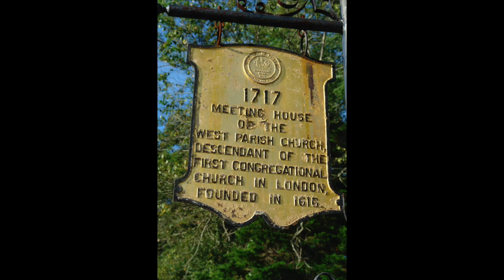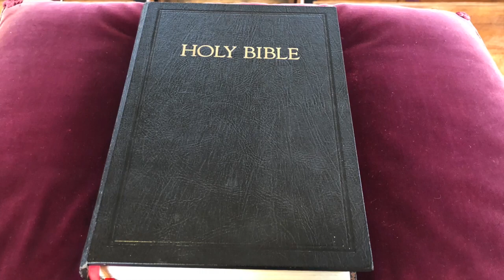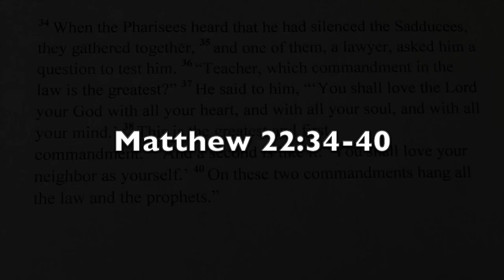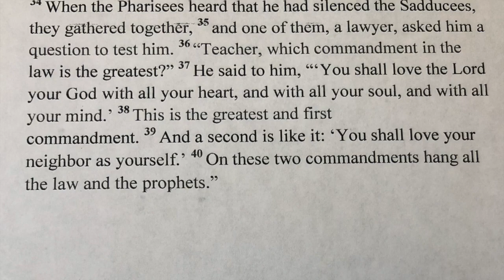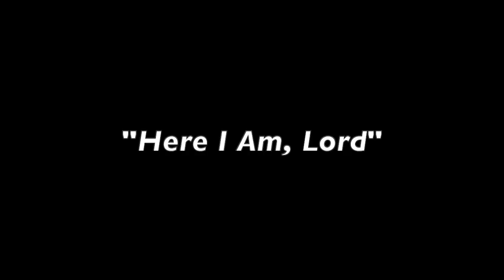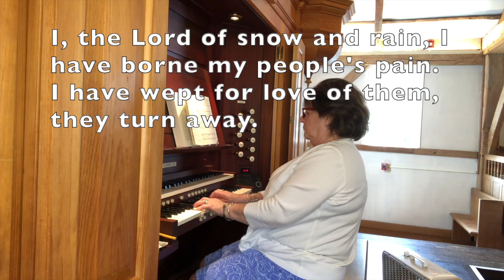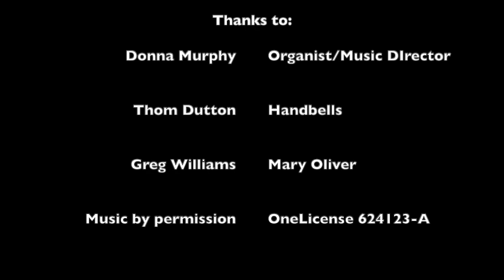Sunday Worship July 12 @West Parish of Barnstable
Sunday worship at West Parish of Barnstable, United Church of Christ, "Paddling with Divine Abandon", with Mary Oliver, the Great Commandment, handbell music from Donna Murphy and Thom Dutton, the Snake River Canyon, and more.